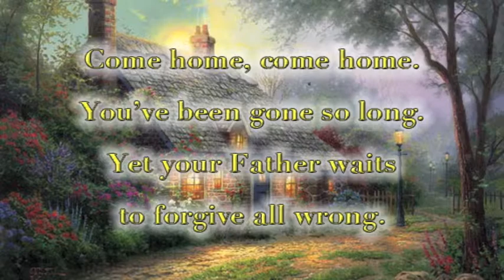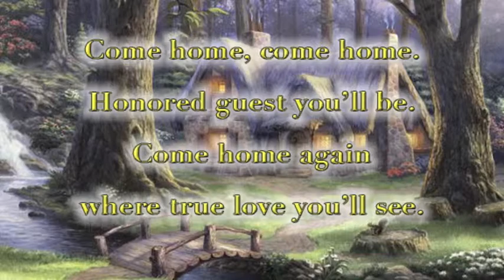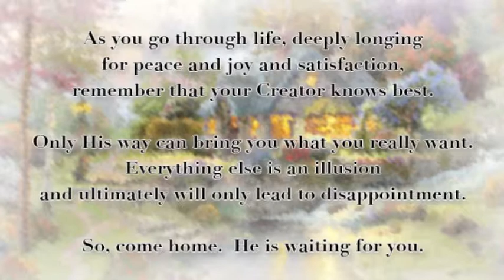Come Home, Come Home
music & lyrics by Chad Woodburn
    music in the intro and coda is from "Softly and Tenderly"

to where you belong.
Come home and hear
the angels' song.

You've been gone so long.
Yet your Father waits
to forgive all wrong.

Honored guest you'll be.
Come home again
where true love you'll see.

never more to roam.
Come home and rest.
Come home, come home, come home.